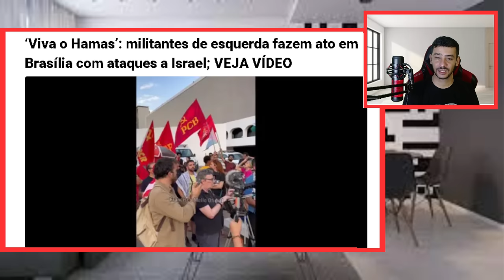ULTIMAS NOTICIAS DO DIA 11/09/2023